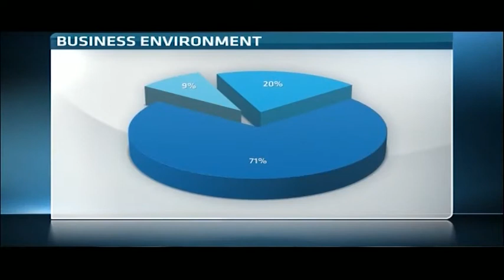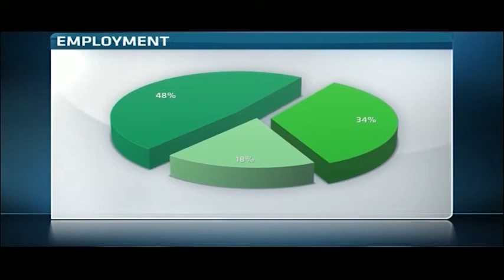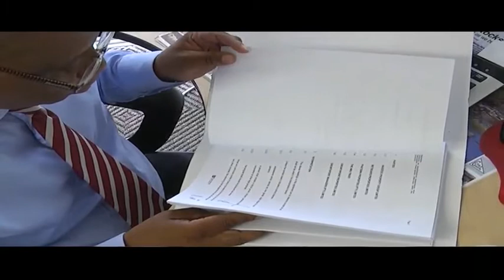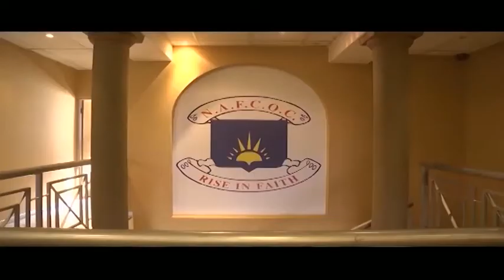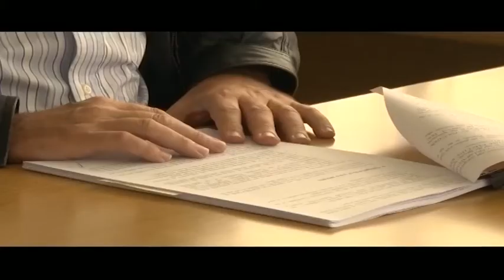S.Africa turns to SMMEs to curb unemployment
South Africa's unemployment rate for the first quarter of the year rose to 25.2 per cent from 24.1 per cent in the third quarter of 2013. The high rate of unemployment clearly contributes to much of the social tension and anguish experienced in South Africa on a daily basis, especially among the youth. CNBC Africa's Christine Mhundwa explores the country's SMME environment and the efforts of curbing unemployment.